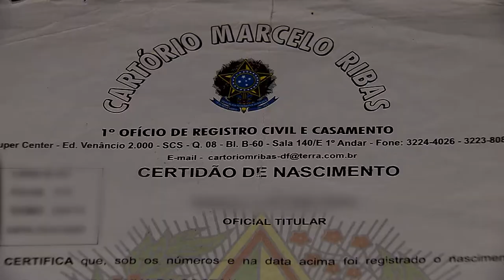Quarta Turma permite alteração no registro de mulher que não se identifica com o prenome Ana 14.09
Por não verificar risco de descontinuidade da identificação civil, além de constatar a comprovação de justo motivo e a ausência de má-fé, a Quarta Turma do Superior Tribunal de Justiça (STJ) reformou acórdão do Tribunal de Justiça do Distrito Federal e dos Territórios (TJDFT) para permitir que uma mulher retire parte do seu prenome, passando de Ana Luíza para Luíza, e altere a certidão de nascimento.
REsp 1514382